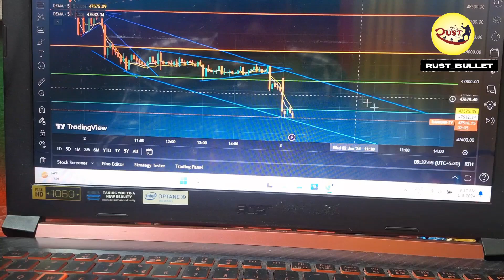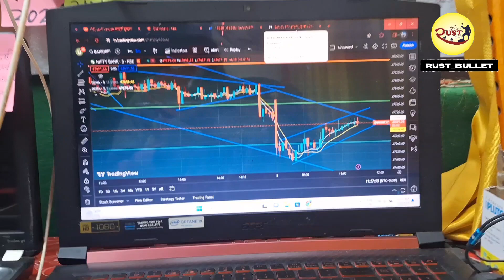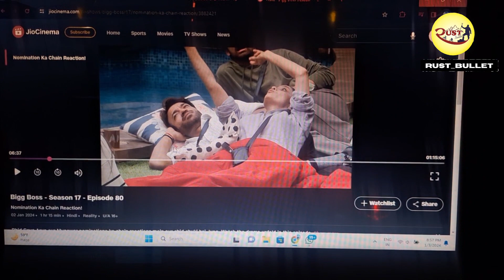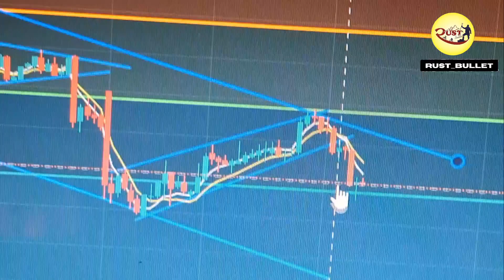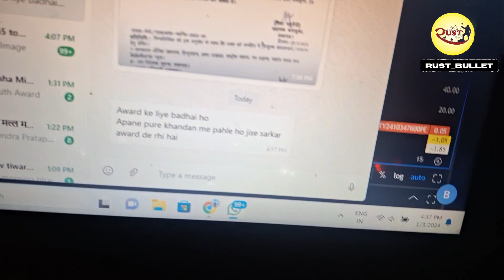Select For The Youth Award / Vlog - day3#adventure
hello dost
mera नाम uma Singh hai
mai professional outdoor adventure athlete hu
aur mera bas ek hi kaam है की मैं अपने देश भारत को दुनिया में रिप्रेजेंट karu adventure field me

iske liye muche aap logo ka साथ चाहिए

Limited-time deal: DIGITEK® (DTR 260 GT) Gorilla Tripod/Mini 33 cm (13 Inch) Tripod for Mobile Phone with Phone Mount & Remote, Flexible Gorilla Stand for DSLR & Action Cameras